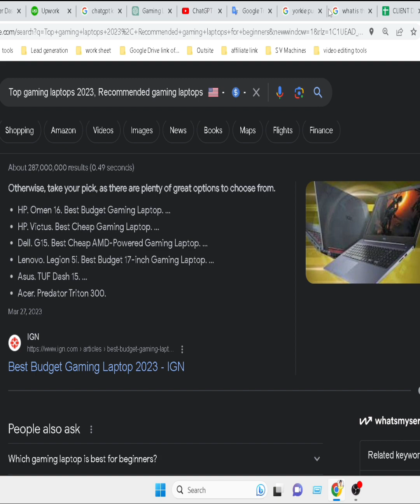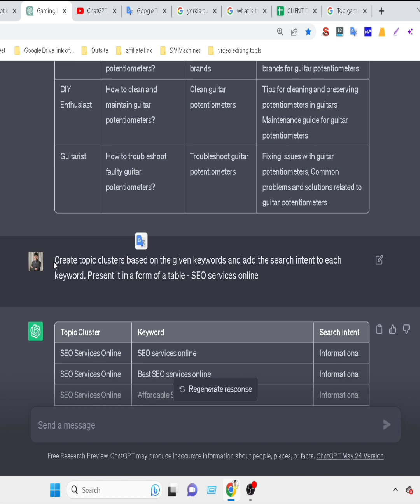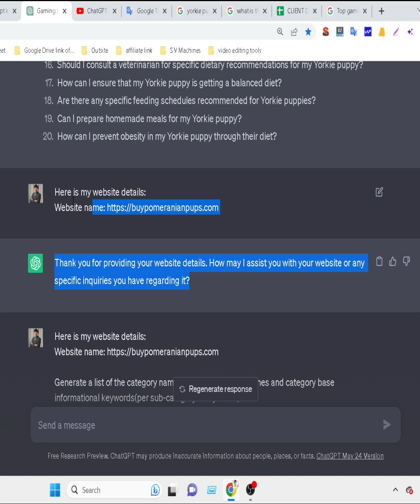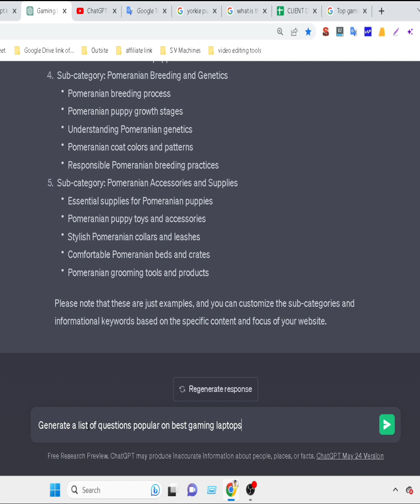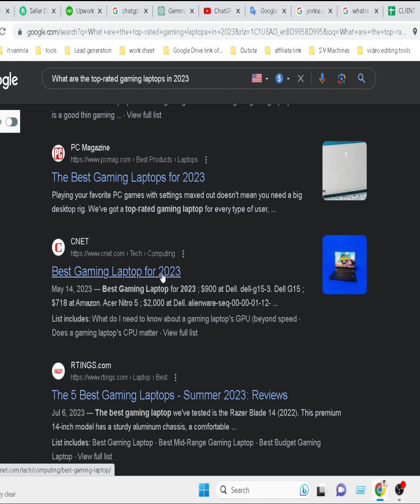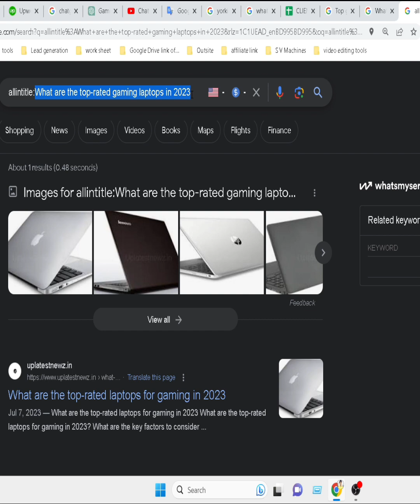ChatGPT Prompts for Keyword Research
With more than 1k Students worldwide, I try my best to Create and Publish the best quality tutorials and content related to Digital Marketing, Online Business, Keyword Research, On-Page SEO, Off-Page SEO, Technical SEO, Google Search Console, Google Analysis, Content Writing, Local SEO, Google My Business, and more!

Have Fun!